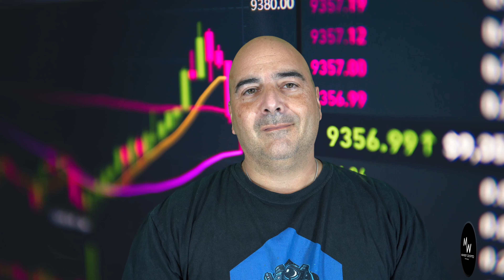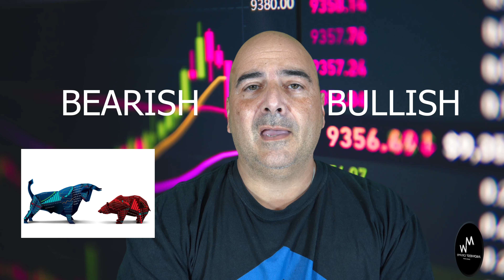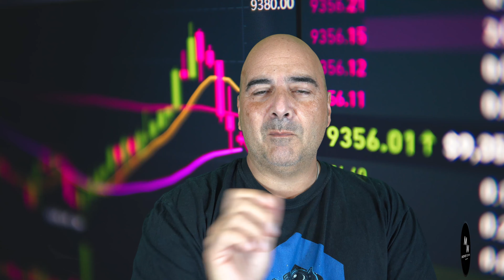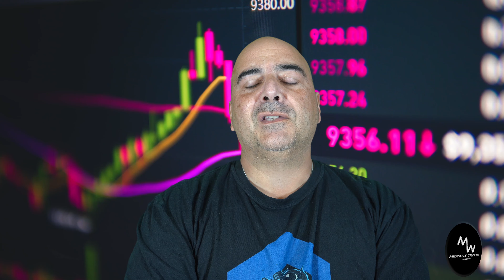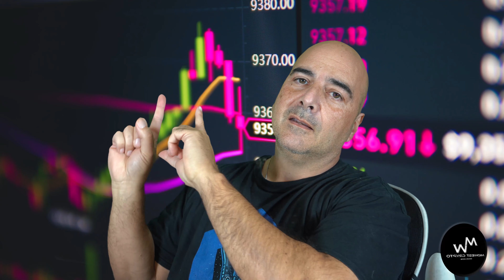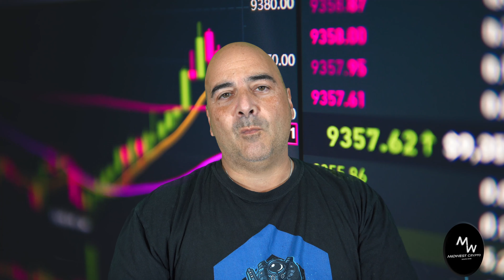Crypto for Beginners: Crypto Terms Explained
Rich from Midwest Crypto explains common crypto terms. This is the second video in the Crypto for Beginners series.